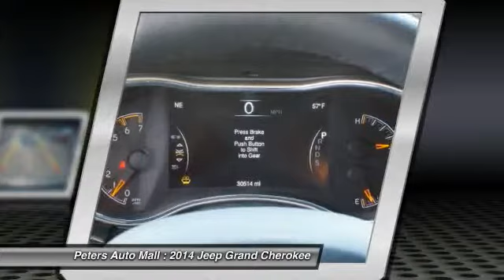2014 Jeep Grand Cherokee High Point North Carolina 22523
2014 Jeep Grand Cherokee Limited - $34650

You'll love this 2014 Jeep Grand Cherokee. This is a vehicle you'll want to take home. With 30139 miles, it features Automatic transmission and an exterior color of Maximum Steel Metallic Clear Coat. Call and get in touch with Peters Auto Mall directly, and be the first to open the vehicle door today!